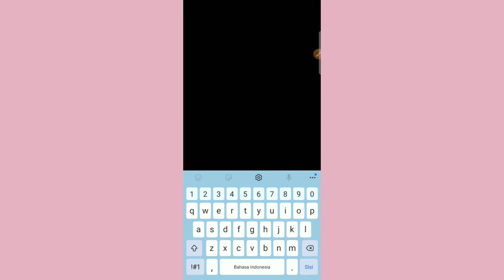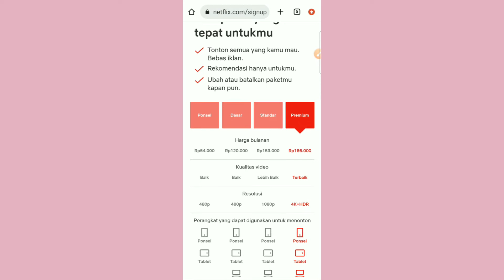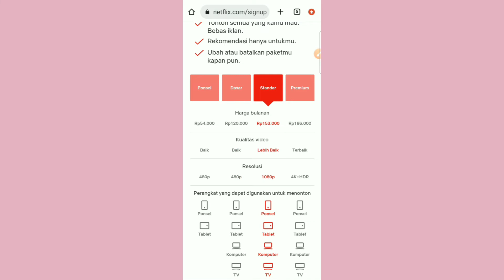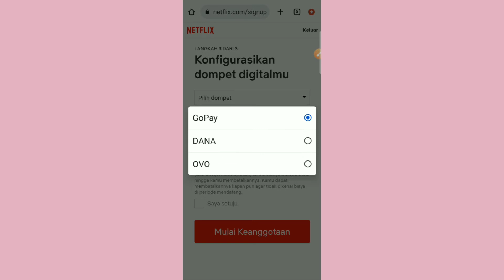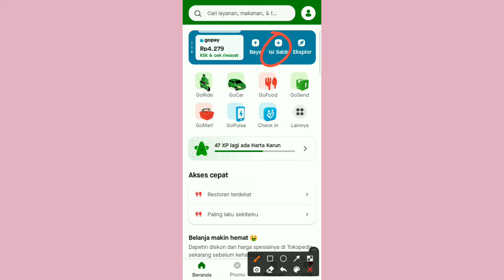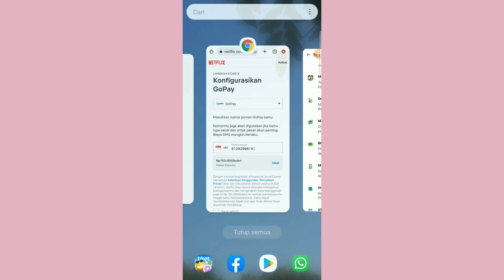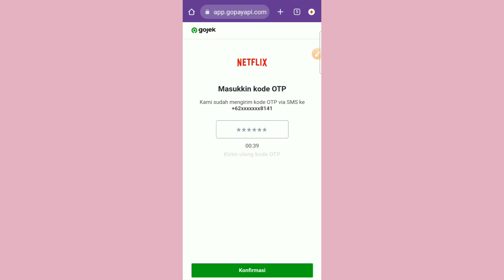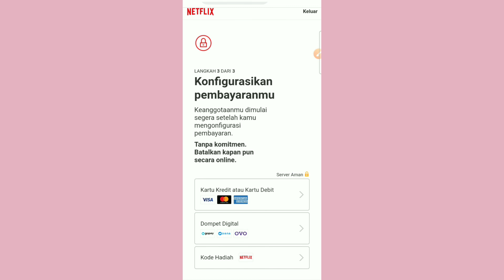Cara Berlangganan Netflix Pakai Gopay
Pertama masuk dulu ke aplikasi Netflix atau akses langsung website Netflix.com di browser.

Kalau sudah lanjutkan dengan mengklik tombol "Selesaikan Pendaftaran" yang ada di tengah. Setelah itu klik tombol berikutnya dan pilih paket yang ingin dibeli.

Setiap paket memiliki harga dan kualitas yang berbeda. Untuk yang paket Ponsel dan paket Dasar resolusinya hanya 480p. Sedangkan untuk paket Standar resolusinya 1080p dan yang paket Premium resolusinya 4K+HDR.

Agar nantinya anda bisa mendapatkan pengalaman dan kepuasan dalam menonton di Netflix.

Jika ada yang kurang jelas bisa ditanyakan lewat komentar. Terima kasih.